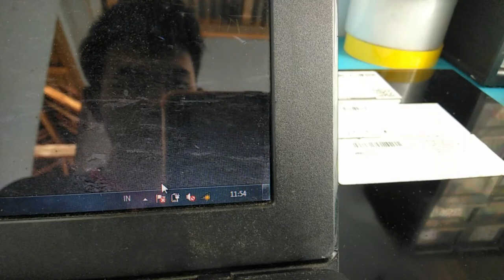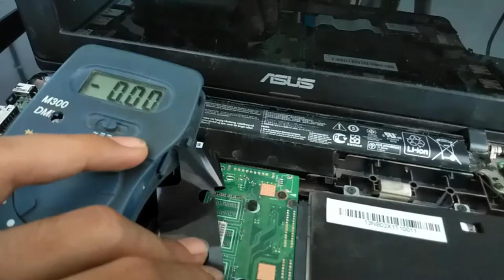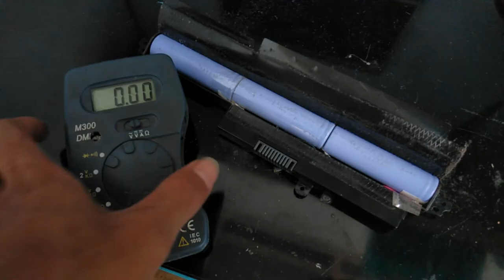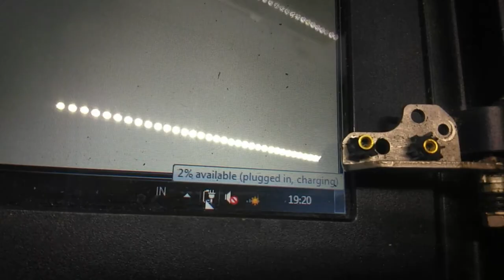Baterai laptop plugged in charging tapi tidak mengisi. 0% Available (plugged in, charging) | Fix ✓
Sebelumnya coba re-install dulu driver baterai dan driver AC Adapter di Driver Manager...